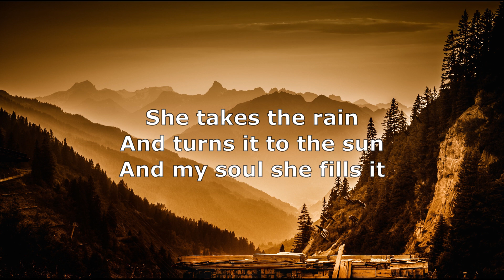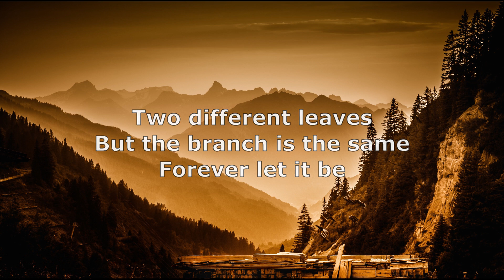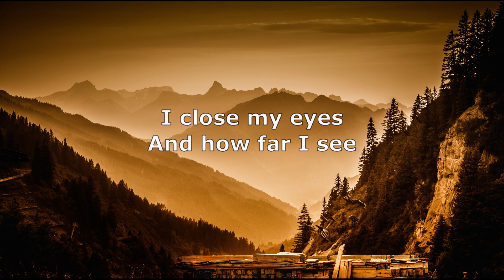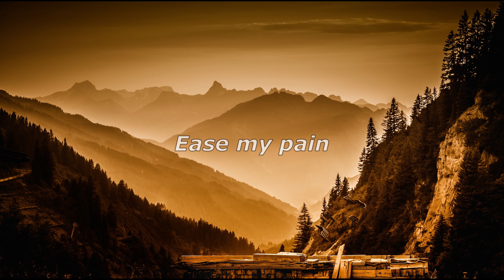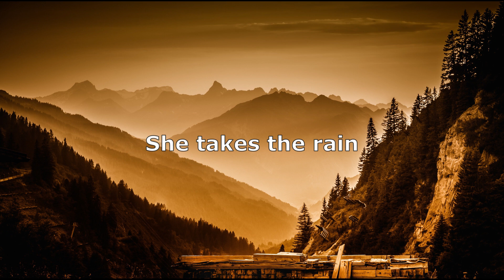Mike Oldfield - Far Country w/lyrics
Michael Gordon Oldfield (born 15 May 1953) is a British musician, songwriter, and producer best known for his debut studio album Tubular Bells (1973), which became an unexpected critical and commercial success. Though primarily a guitarist, Oldfield plays a range of instruments, which includes keyboards, percussion, and vocals. He has adopted a range of musical styles throughout his career, including progressive rock, world, folk, classical, electronic, ambient, and new age music.